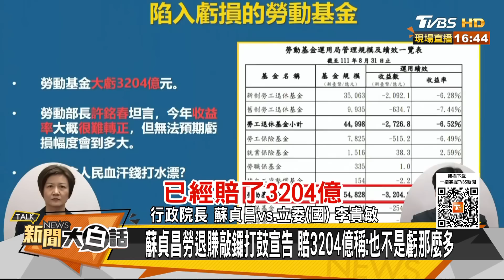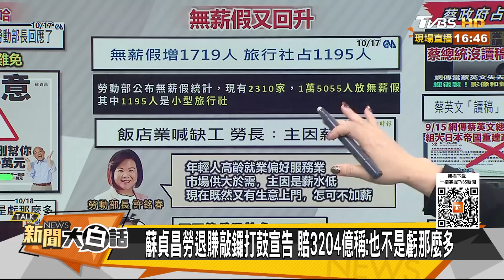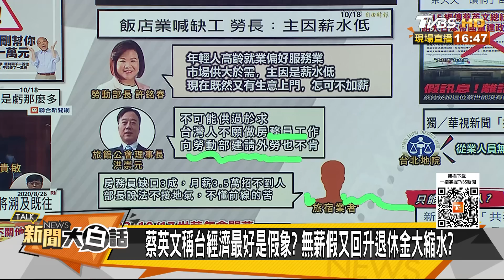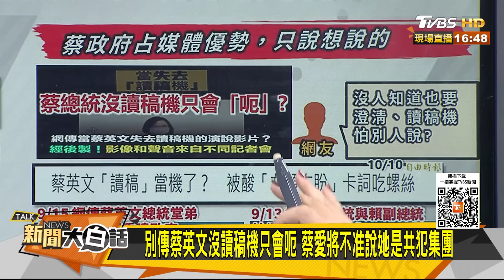別傳蔡英文沒讀稿機只會呃 蔡愛將不准說她是共犯集團 新聞大白話 20221018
本集來賓：羅友志、朱學恒、謝寒冰